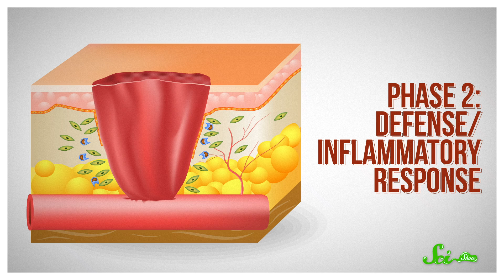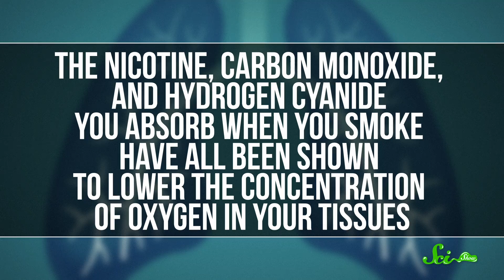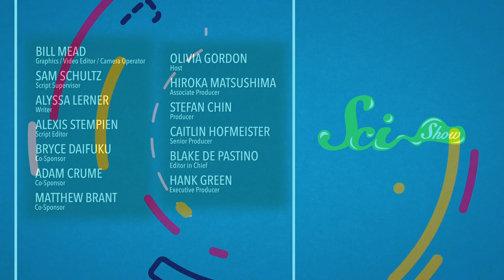Why Smoking Makes It Harder to Heal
If a doctor has told you to quit smoking, that's not just because they're worried about lung cancer. Those cigarettes are messing up your body's natural healing process in more ways than one.